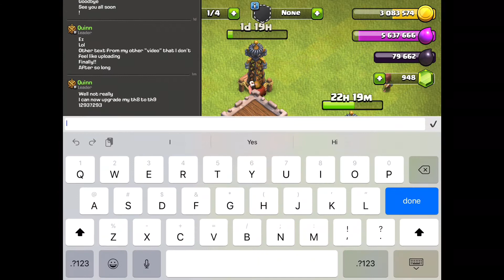Final attacks before upgrading to th9